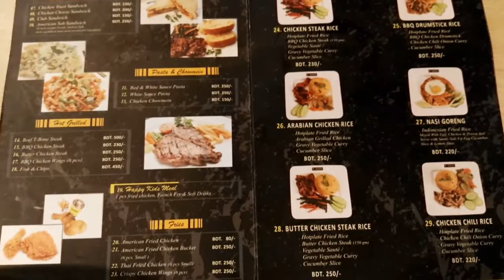Rimon Official,s Birthday 2019 I Rimon official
Rimon Officials Birthday #2019 :)
Thank you so much guyz
From Bangladesh,
"Rimon Hossain" is all about,
Cover Songs, Short Films, Vlogs ,Official Music Video , Marketing and Branding. Basically I want to share my talent and ideas through this YouTube channel.